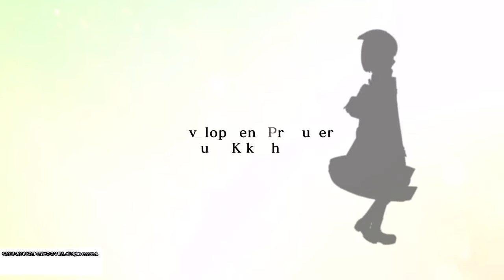Atelier Sophie - Opening Part 2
Part 2 with Cast Voice for each characters..

Coming Soon: about Alchemy and for unlock recipe book!

Record via SHARE PS4